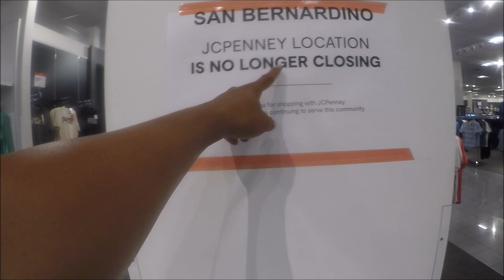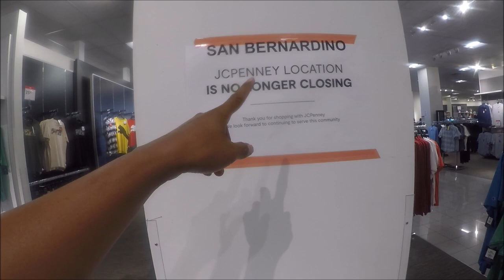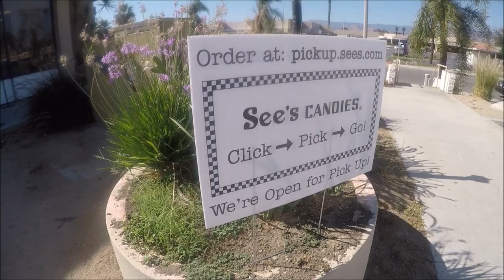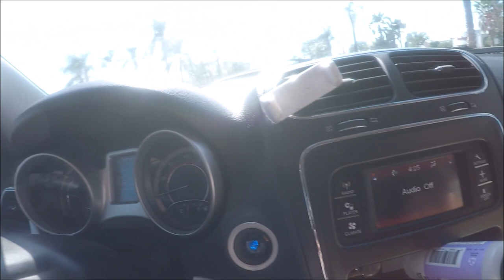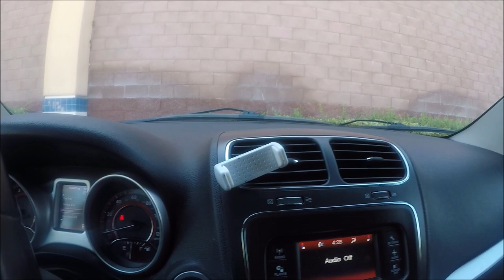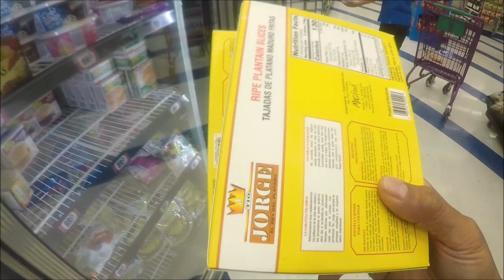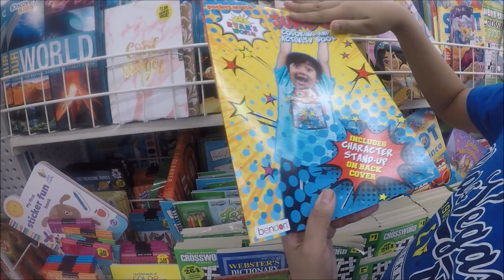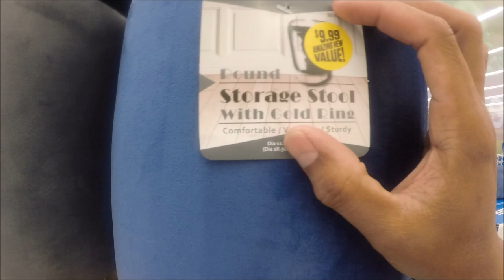LET'S GO TO MILLION DOLLAR STORE | PURBA FAMILY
Today we went to the Mall and Million dollar store. I love to go to million dollar store because their merchandise is hard to find and better price too. have you been there. share your experience, ok guys. thank you

Indonesian daily Vloggers

Indonesian family Vloggers

Indonesian family Vlog

family daily Vloggers

family vlog

Purba family